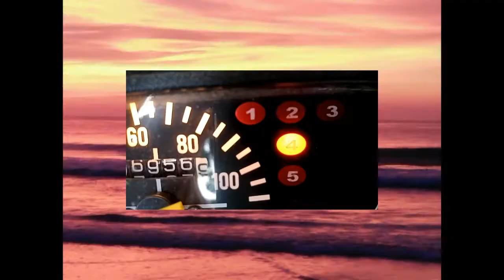My Magic Wildebeast v. 3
My motorcycle might be cheap, but it takes me to many magical places.